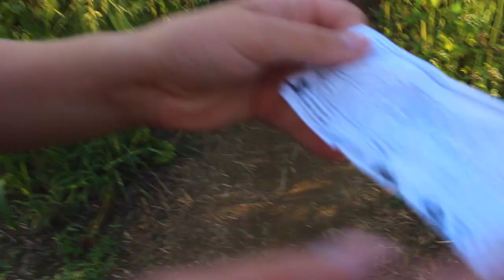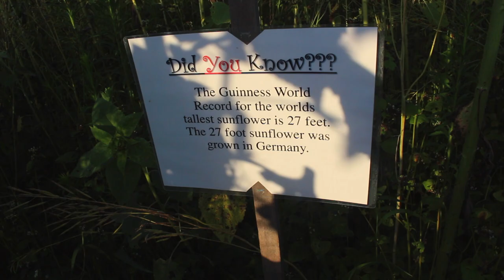Ladybugs Alive the Sunflower Maze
This truly was a beautiful experience!

Ladybugs Alive! Located in Chaptico, Maryland